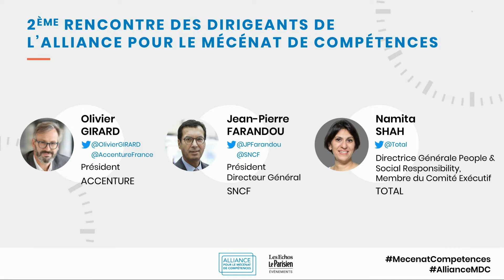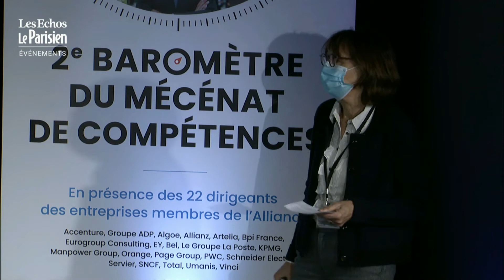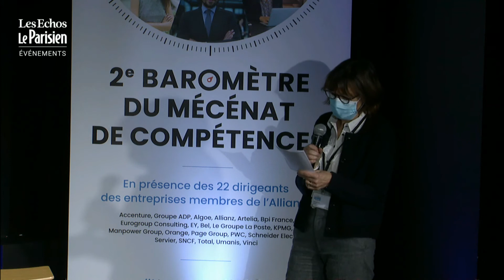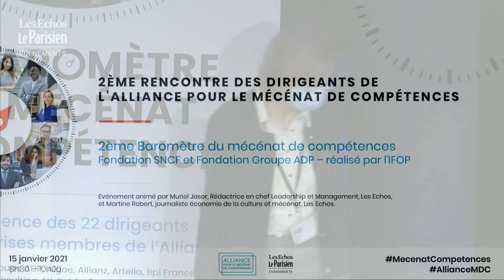2ème Rencontre des dirigeants de l'Alliance pour le mécénat de compétences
Message des dirigeants membres de l'Alliance